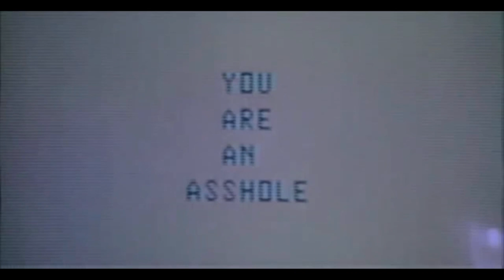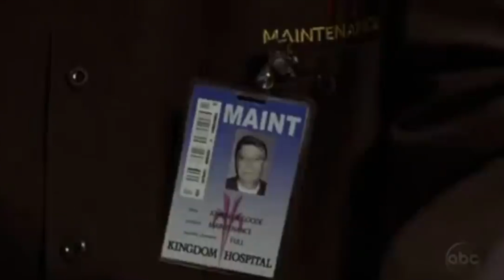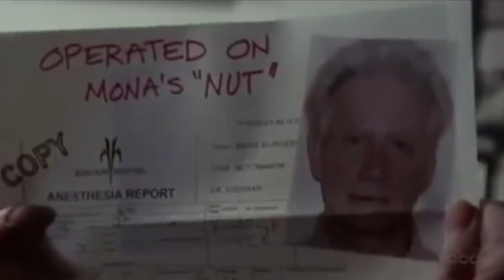ALL Stephen King's Crazy Cameos: Hail To Stephen King EP267 - The Horror Show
THE HORROR SHOW's Jaime' En Fuego here to continue our 5th Year of coverage on HAIL TO STEPHEN KING as I try out a new format to look at ALL of Sai StephenKing's CrazyCameos from the last four decades with YOU the Ka-Tet of Constant Readers & Viewers.

Thankee Sai,
-FUEGO!
@JaimeEnFuego (Twitter/Instagram/Facebook/Youtube)